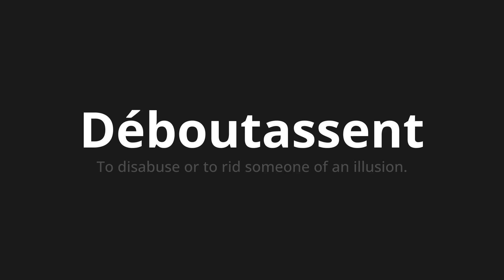How to pronounce Déboutassent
Master the Pronunciation of 'Déboutassent Which means tumble' - which means : To disabuse or to rid someone of an illusion. 📝 with @BaguettePronunciation 🎓🗣️ - [Your Guide to French]

Learn to pronounce 'Déboutassent' perfectly in French with our easy and engaging tutorial by @BaguettePronunciation! 📖📽️ In this comprehensive video, we provide you with native speaker examples 🗣️👂 and phonetic breakdowns 🎵 to ensure you get the pronunciation just right.

How to say Dismount in French